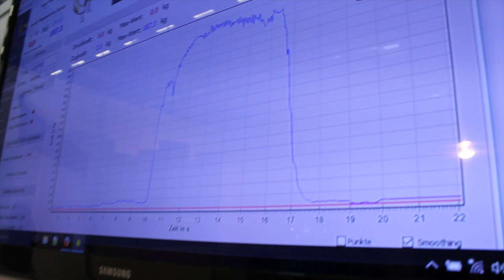MuscleMania Natural Bodybuilder Onome Egger FIBO 2016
A big thank you to all my fans. I do it for you.